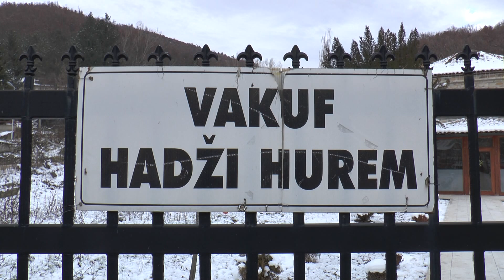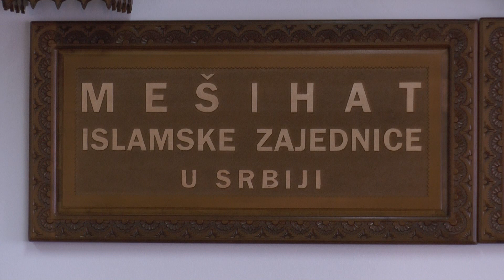Akademik Zukorlić uručio rješenje o restituciji Stare banje muftiji Dudiću